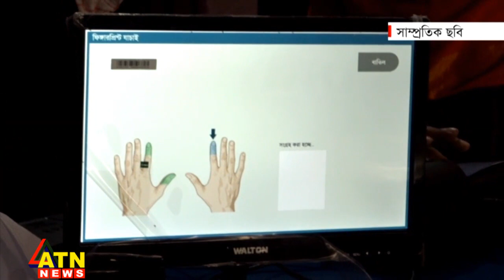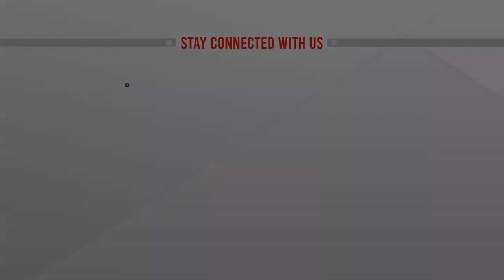ইভিএম-এর ধীর গতি কাটাতে বিকল্প ডিভাইসের পরামর্শ বিশেষজ্ঞদের